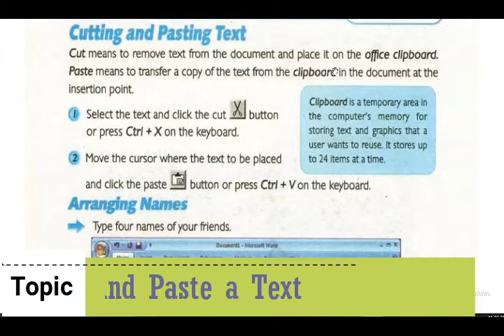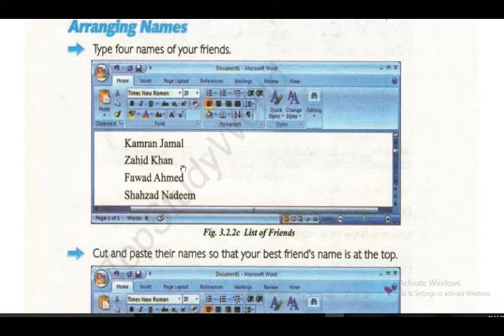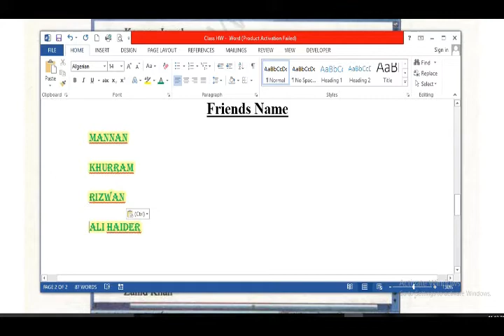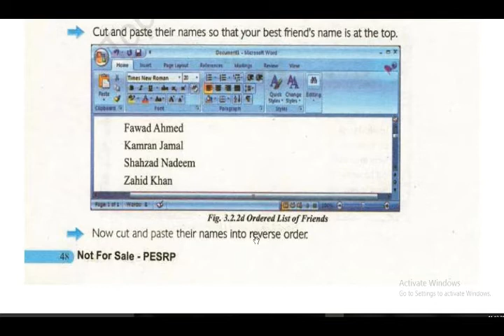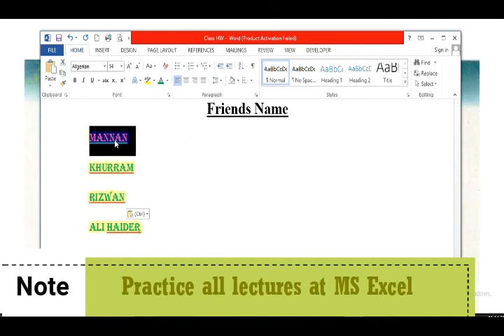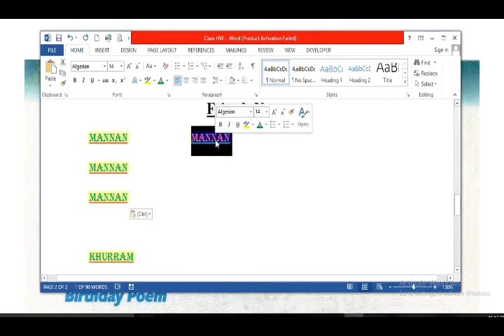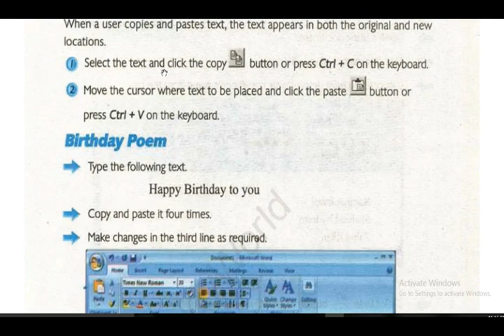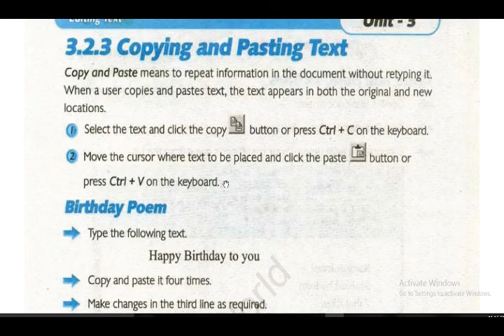Comp 7th Ch-03 ( Copy and Paste a Text ) Lec 08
AOA Here you have Lec 08 of class 7th By M Farhan Saeed